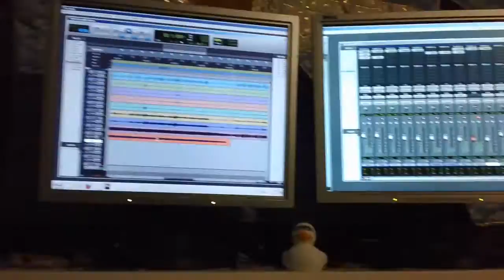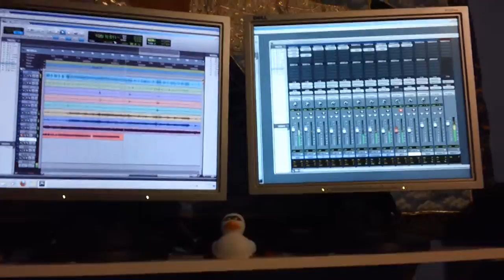Naildriven "As Long As We're Here" Studio Update 3